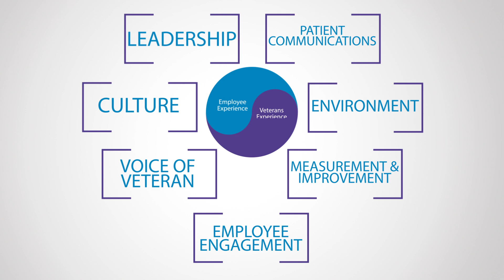Own the Moment - Employee Engagement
Own the Moment (OTM) is an interactive workshop that focuses not only on customer service, but on the customer experience. Providing a positive customer experience makes Veterans feel valued and respected.  As employees practice the principles presented in OTM, the VA will become a leader in cultural change, providing Veterans not just excellent service, but an excellent customer experience.

The way we treat Veterans today determines if they will choose VA tomorrow.

This video is part of a 7 video series.